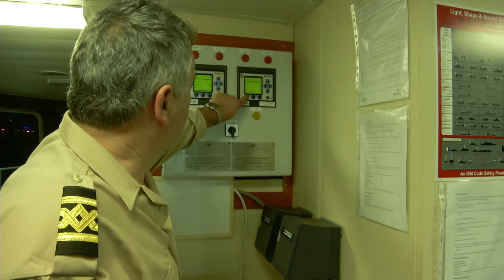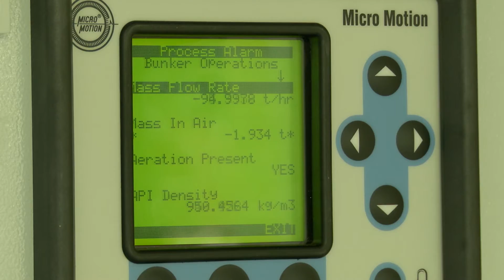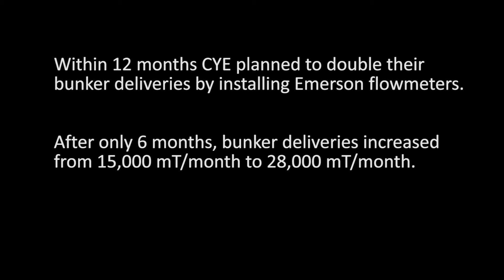CYE Petrol: Proven Success with Micro Motion Bunkering Solutions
Using mass flow measurement systems with MID approval give customers (receiving vessels) confidence in the quantity delivered and differentiate bunker suppliers in a global market.  Contact your Emerson Flow Sales person to understand how you can build confidence with your customers and save time during bunkering.